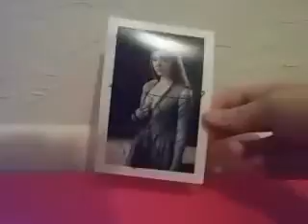Mail Day Episode #9: Hunger Games!!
Address Used for Natalie Dormer:
c/o United Agents
12-26 Lexington Street
London W1F 0LE
United Kingdom